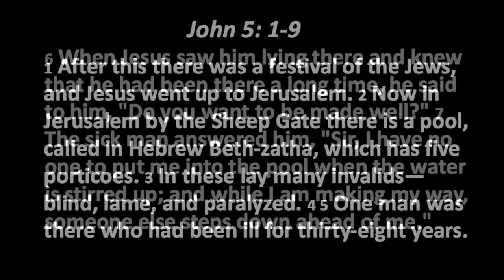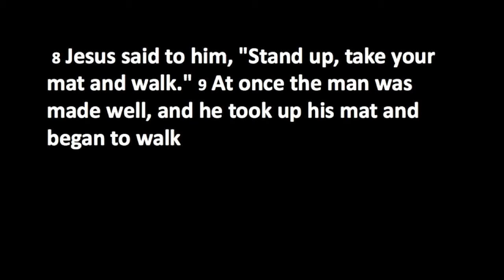August 26, 2018: One Hit Wonders, Part 3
Join Rev. Don Underwood as he delivers the next installment of, "One Hit Wonders."